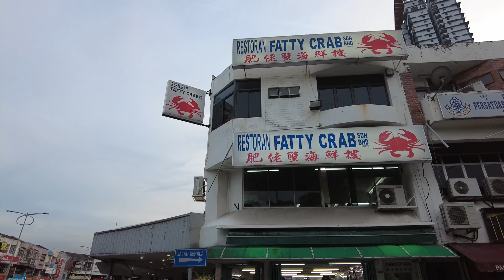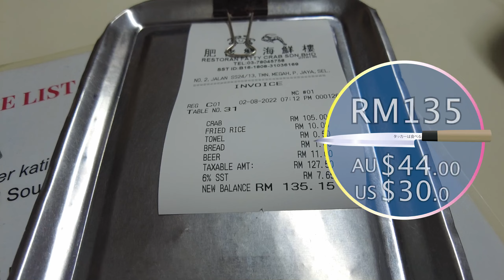Food Focus - Chili Mud Crab (Kuala Lumpur, Malaysia) 🇲🇾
I journey west of Kuala Lumpur to Petaling Jaya aboard a train with no driver. Sounds strange, but don't worry, it's already the future, where trains drive themselves and. well, iPhones and stuff.

After alighting at Taman Bahagia I talk about the concrete in the sky and walk towards Restoran Fatty Crab. What happens next will surprise no one. I eat chili crab and enjoy it!